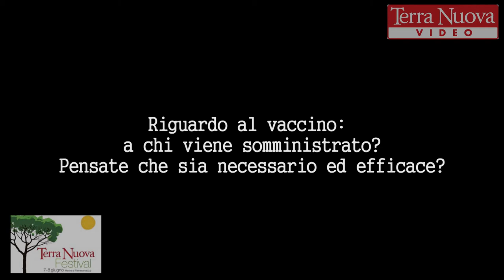Il Papilloma Virus - Medici a confronto - Terra Nuova Festival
Nella cornice della Versiliana durante la prima edizione del Terra Nuova Festival abbiamo intervistato il Dottor Serravalle, pediatra, e la Dottoressa Panozzo, ginecologa in merito al Papilloma Virus e sul controverso vaccino che dovrebbe prevenire il tumore del collo dell'utero.

Video-intervista a cura di Eva Di Giovanni e Martina Rafanelli